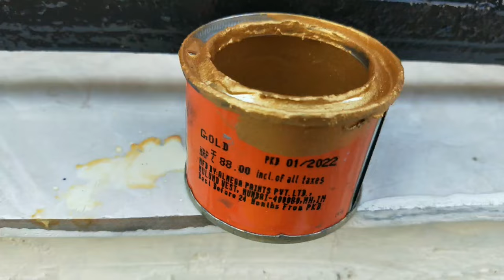How to paint Metal Grill | Electric Spray Gun | Spray Painting Machine for home use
How to paint Metal Grill, Electric Spray Paint Gun, Spray Painting Machine for home use, metal gill Painting Process,Spray Painting, Spray gun Machine,   Electric Grill, Lohe par paint kaise kare, Apply Black Metal Paint, how to paint metal at home, wall painting, painting, house painting.
Hi
Dosto Aaj Ki Is Video Me Maine Aapko Metal grill par Electric Spray gun se Paint Kaise Karte Hai Or use Karne ke Pahele Or Bad Me Kya Dhyan Rakhna Chahiye Ye Achhese Bataya Hai to Ummeed Hai Aapko Ye Video Bahut Pasand Aayegi Thank you so much...